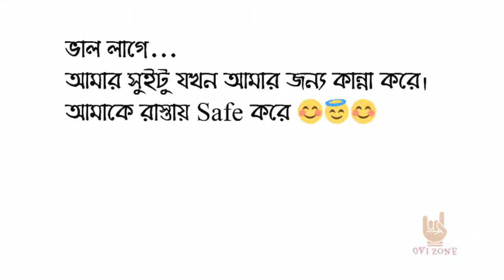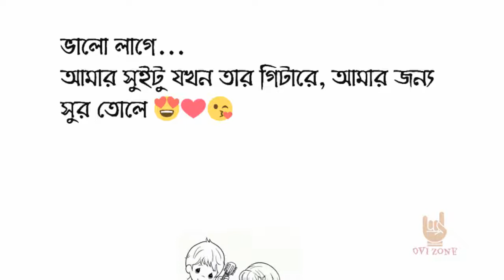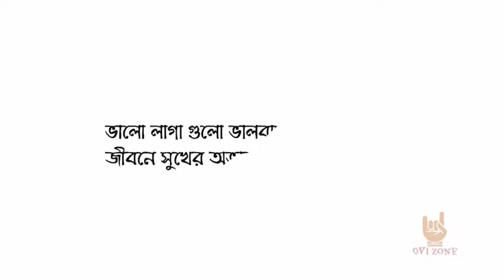Make your own animation video | Easy Method